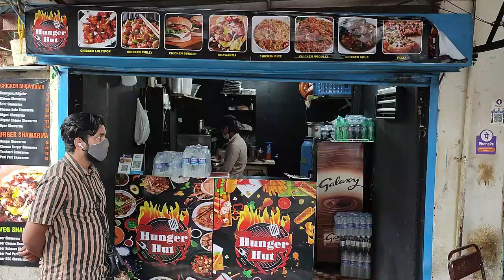होटेल जैसा चिली चिकन | Restaurant Style Chilli Chicken | Sion | Indian Street Food | @ Rs. 80/-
Location: Hunger Hut Fast Food, Building No. 7, Punjabi Colony, Opposite - Guru Krupa Chs, GTB Nagar, Sion Koliwada, Mumbai - 400037, Maharashtra, India